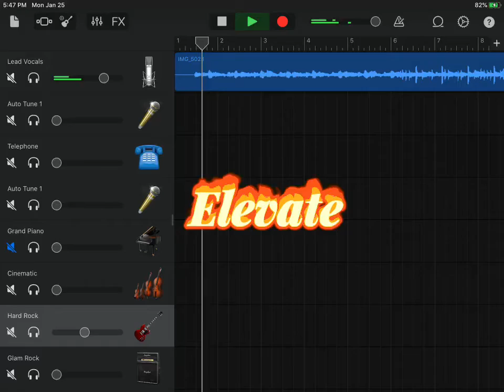Elevate Top break dancing with new hip hop!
Break dancing from the 80's to today with original music.